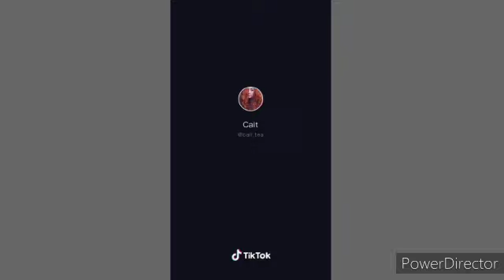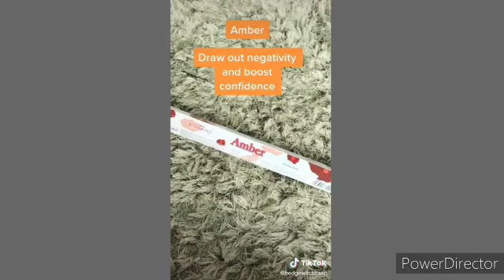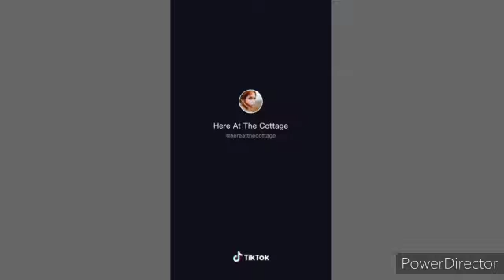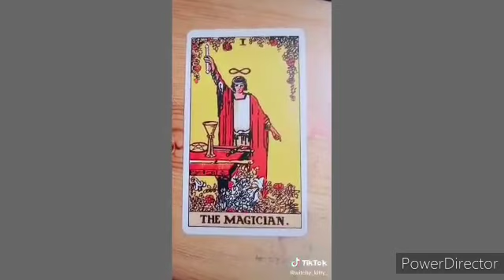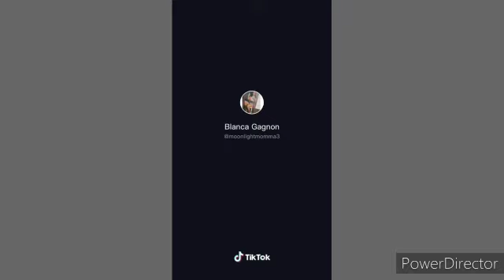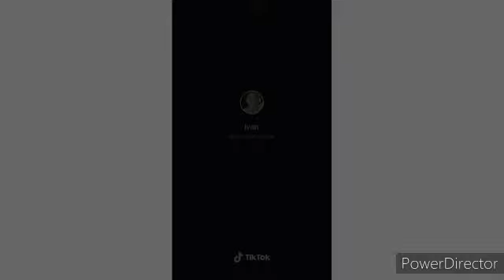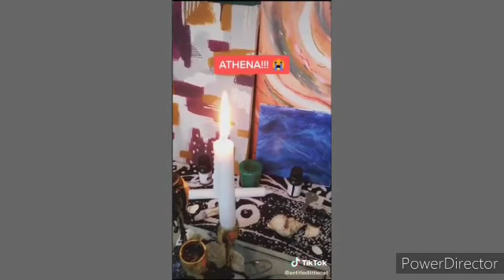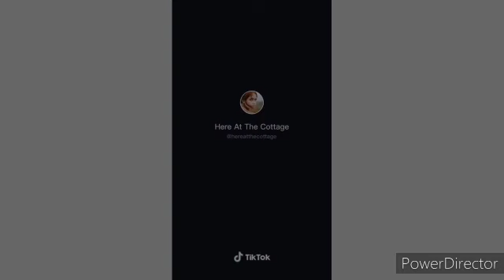Witchtok Compilation (Part 1)| Tiktok Compilations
Hey people! I am finally posting again and this time it is going to be mostly TikTok compilations but also other things.
This is not my content but I have gathered multiple Witchtok TikTok's from the app. I hope you enjoy it!